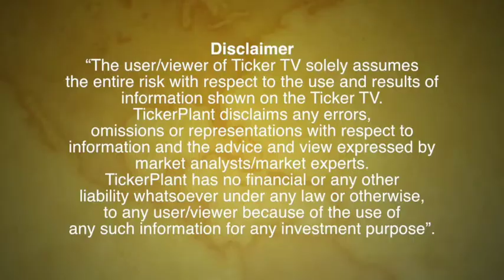Market Snippet before entering to markets for 30th September from Mr Parthesh Shah, Knight Fintech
Watch Market Snippet before entering to markets for 30th September from Mr Parthesh Shah, Co-Founder, Knight Fintech